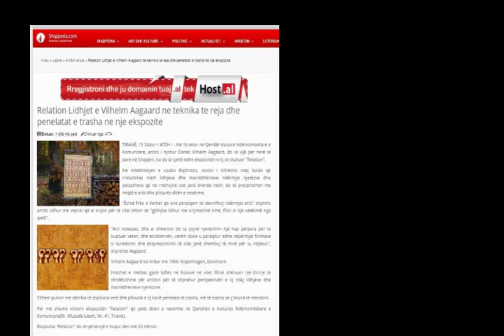Vilhelm Aagaard - Relations, Tirana 2015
Exhibition RELATIONS
Vilhelm Aagaard
Born 1959 – Copenhagen, Denmark
Vilhem’s motive in the world revolves around human relationships and the landscape that surrounds us and is within us, or as he states “It is the blind spot I try to identify through art”. Creativity started as a bolt from the sky. The media images of the Kosovo war during the 90’s marked an important call for the artist to express his perspective on our human relationships. Vilhelm works with selfinvented techniques, and his paintings have thick and bold brush strokes, thicker than you think.
Do not miss the opportunity to see original works during the exhibition at DITART, Oct. 16- Nov. 20, 2015
DITART International & Community Culture Center
Str. Mustafa Lleshi, Nr. 41,Tirana, Albania
Exhibition RELATIONS- Ekspozita LIDHJET

Ekspozita LIDHJET
Vilhelm Aagaard
Lindur me 1959- Kopenhagen, Danimark
Motivi i Vilhelmit ndaj botes rrotullohet rreth lidhjeve dhe marredhenieve ndermjet njerezve and pejsazheve qe na rrethojne ose jane brenda nesh, ose sic thote artisti “Eshte Pika e Verber qe une perpiqem te identifikoj ndermjet artit”. Krijmtaria filloi si nje vetetime nga qielli. Imazhet e medias gjate luftes ne Kosove ne vitet 90-te shenuan nje thirrje te rendesishme per artistin per te shprehur perspektiven e tij ndaj lidhjeve dhe marredhenieve njerezore. Vilhem punon me teknika te shpikura vete dhe pikturat e tij kane penelata te trasha, me te trasha se cmund te mendoni.
Mos e humbni mundesine per te pare veprat origjinale gjate ekspozites tek DITART, 16 Tetor- 20 Nentor, 2015
DITART Qender Kulture Nderkombetare dhe Komunitare
Rr. Mustafa Lleshi, Nr. 41,Tirana, Albania